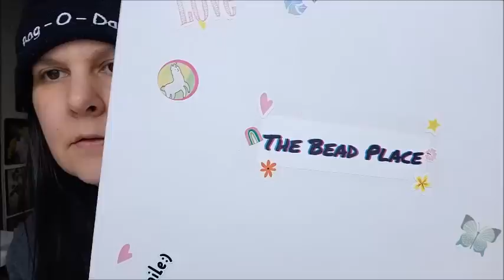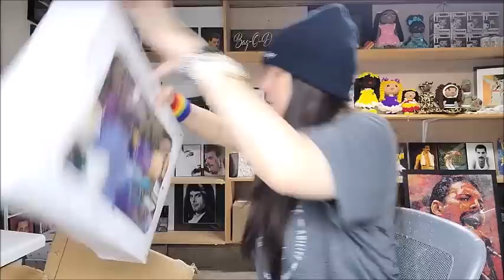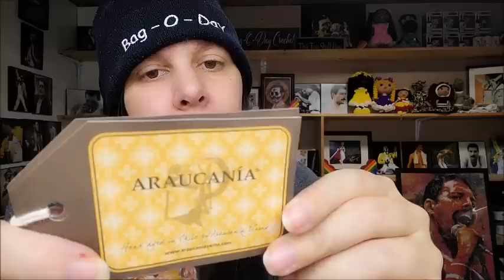NEW YARN MYSTERY Boxes From A New Small Yarn Company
10% on Mystery Boxes Code:
BAGODAY10

Videos you might enjoy Crochet Tutorials